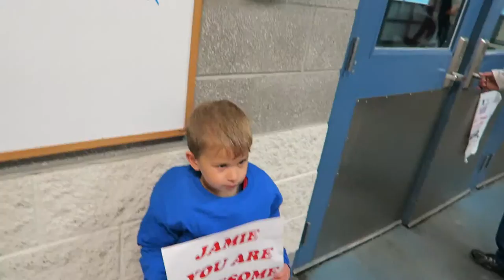Sunglasses DIY Project | 11.6.15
Today I tried out a DIY project to duplicate the custom sunglasses worn by filmmaker and vlogger Casey Neistat.

Equipment:
We use the Canon G7X for our vlogs, as well as occasionally a Canon Powershot 340 HS and a GoPro Hero 2. I use Photoshop for any logos or graphics, and all editing is done in Final Cut Pro X.